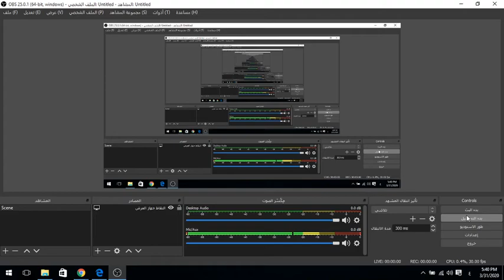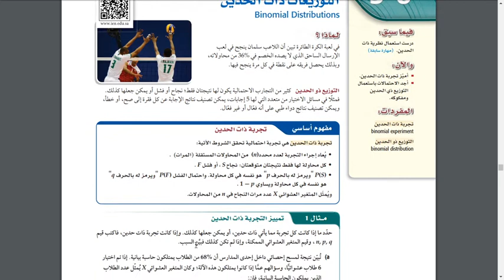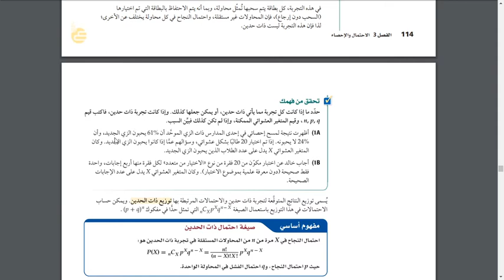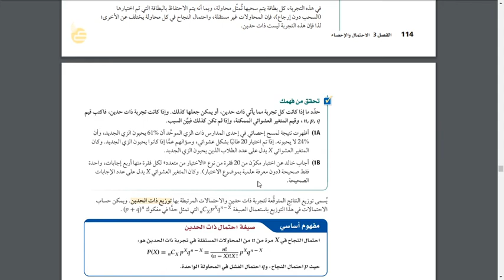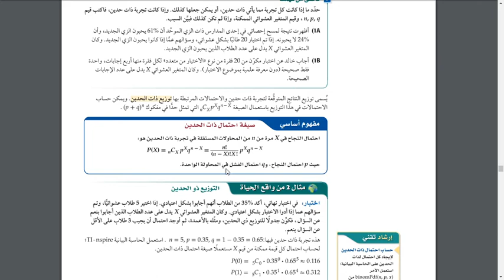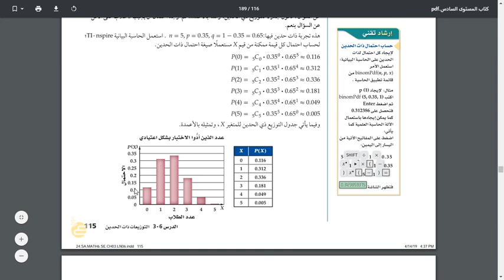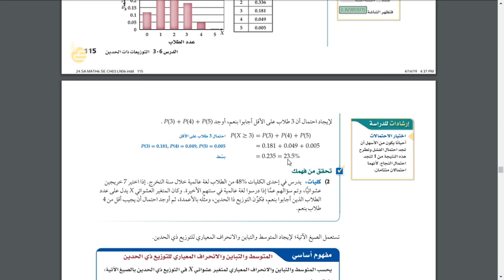التوزيعات ذات الحدين 1